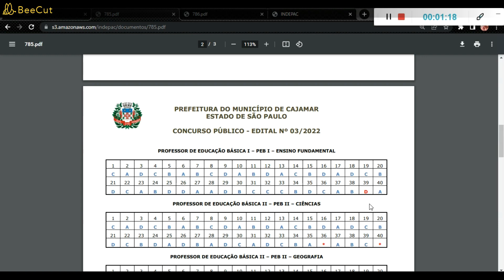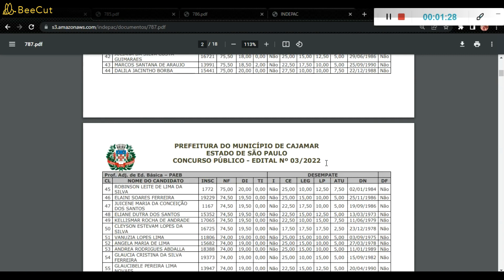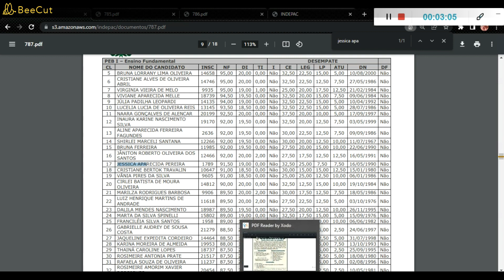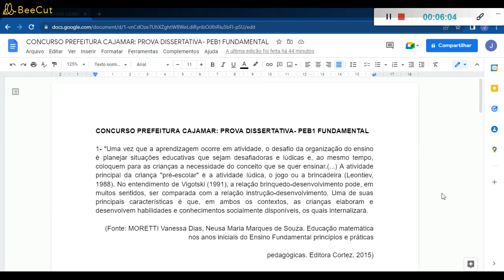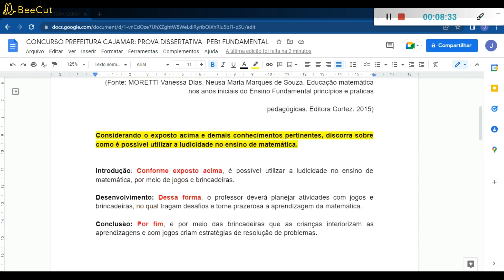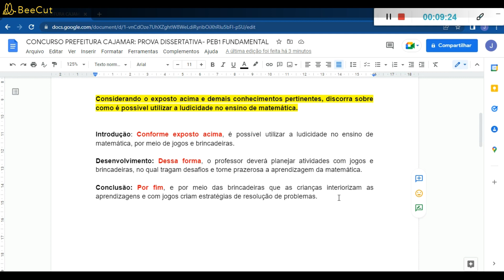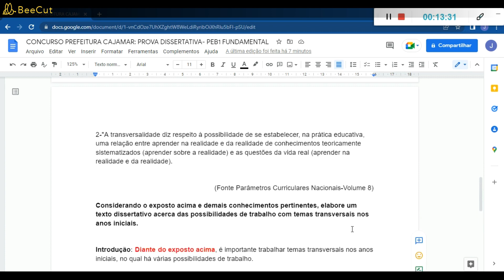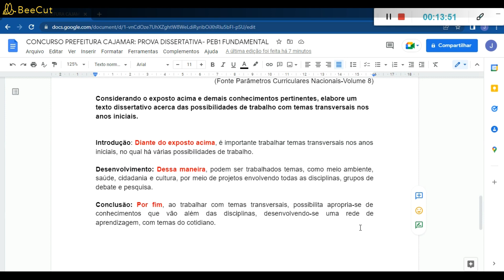Questões Dissertativas - Prova da Prefeitura de Cajamar : Ensino Fundamental + Classificação Prévia